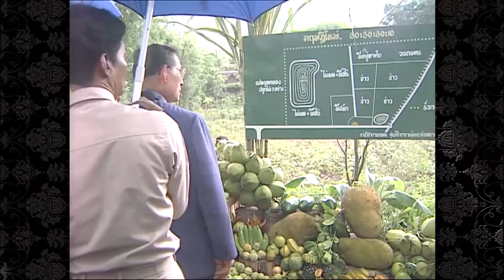เสียงของพ่อ | เศรษฐกิจพอเพียง